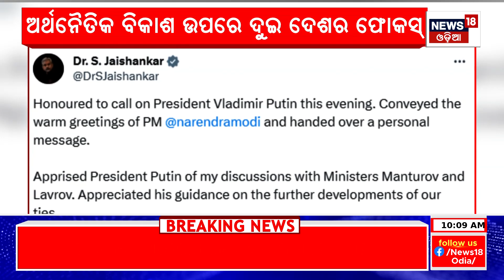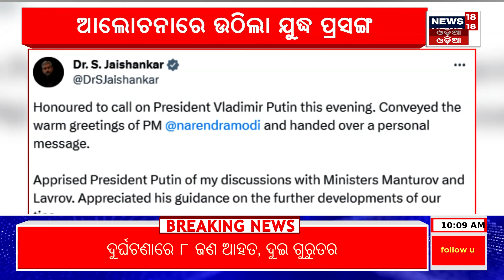ମୋଦିଙ୍କୁ ପୁତିନଙ୍କ ନିମନ୍ତ୍ରଣ | Putin invites PM Modi to Russia | EAM Jaishankar | Odia News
Russian President Vladimir Putin has extended an invitation to PM Narendra Modi, requesting his visit to Russia. During a joint media appearance, EAM Jaishankar expressed confidence in an annual Modi-Putin summit.

for latest opinions and detailed news